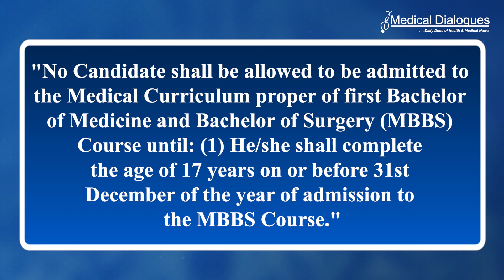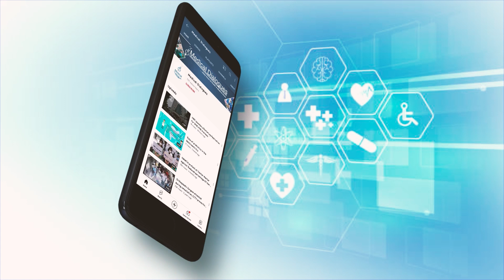Andhra Pradesh High Court junks plea challenging Minimum Age criteria for NEET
The Andhra Pradesh High Court division bench recently dismissed a plea challenging the constitutional validity of the minimum age criteria for appearing in the National Eligibility-cum-Entrance Test (NEET).